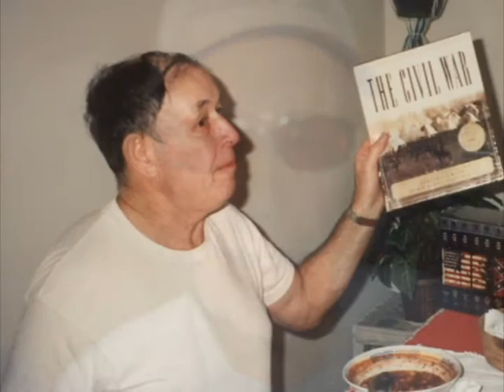Manuel R Munoz Part 04